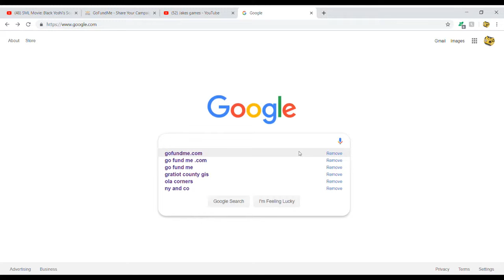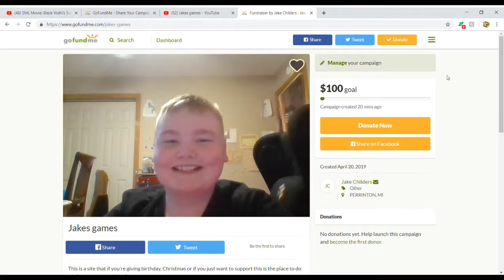Easter video + kickstart